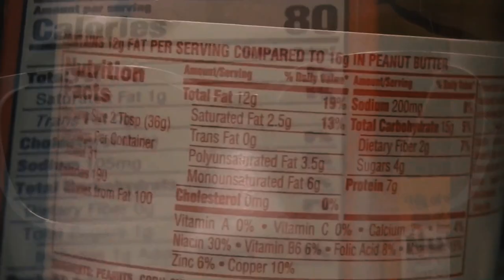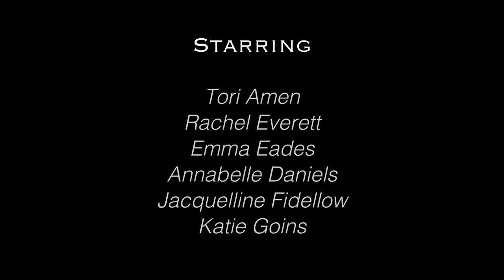Reflection | documentary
A dear friend of mine, Tori Amen, dives into her own experience with body image issues and the way she turned her tragic mindset into something positive for herself and her community.
Created for my final project in my film production class.